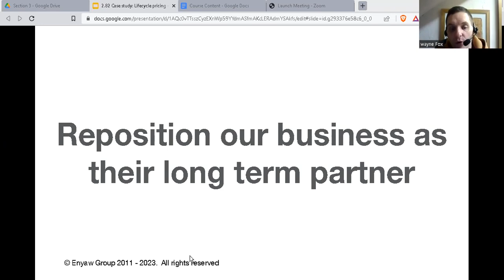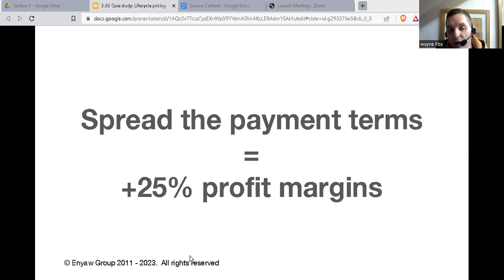Case Study: Life Cycle Pricing | Momentum Xcelerator | Wayne Fox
Case Study:  Life Cycle Pricing

Buy my books:
The Momentum Framework:  Grow Your Business & Dominate The Market In Any Economy

EXPAND: The 7 Fundamental Steps To Grow Your Business

REDUCE:  211 Strategies To Reduce Your Real Estate Costs

SEED:  The 7 Fundamental Steps To Start Your Own Business